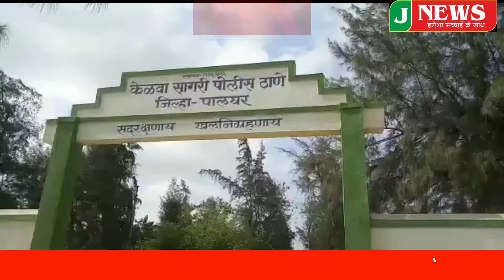मुम्बई के ड्रग्स मामले में गवाह किरण गोसावी के खिलाफ पालघर केलवे रोड थाने में धोखाधडी का मुकदमा दर्ज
आर्यन खान ड्रग्स मामले में  मुख्य गवाह किरण गोसावी के खिलाफ पालघर के केलवे रोड थाने  में  धोखा धडी  का मुकदमा दर्ज